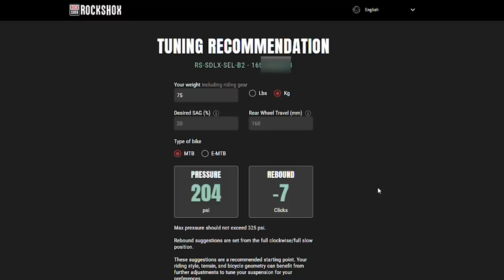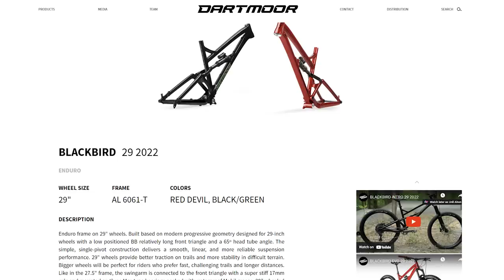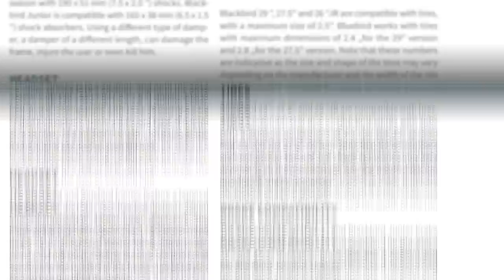Buo na ang Bagong Full Suspension Bike! Dartmoor Blackbird Enduro Bike Build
Sa video na to kakalasin ko na yung hardtail trail bike ko para malipat ko na yung mga pyesa sa bago kong Dartmoor Blackbird enduro bike frame.
I-bike check na din natin at share na din ng mga naexperience sa pagbuo pati na din sa unang ride experience.

Shimano Deore M6100 upgrade kit (Shopee)
Shimano Deore M6100 crankset (Shopee)
📷 My Youtube Equipment:
Action Cam para sa ride vlogs (Shopee)
Ride safe lagi mga kapadyak!

Featured bike: Dartmoor Blackbird 29 2022